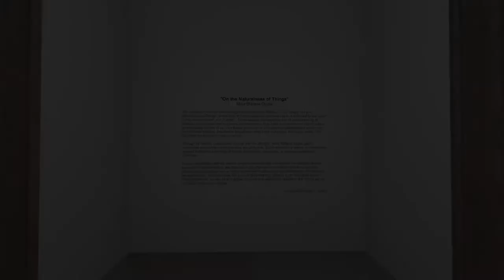VR ART EXHIBITION PRESENTATION: On the Naturalness of Things. Maia Stefana Oprea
VR art exhibition is part of RoART Goes Virtual cultural project organized by Arbor Association of Culture and Arts (Romania), cofinanced by Arbor, Romanian The Administration of National Cultural Fund and Culturel Center ARCUB. The content of this project do not necessarily reflect the views of the donors.

Theopen-art.com is a virtual reality (VR) art exhibition platform, developed by Arbor Institute for Culture (Republic of Moldova) and Arbor Association of Culture and Arts (Romania), non-governmental organisations aiming to support and promote emergent East European artists. This platform was built with the support of the Swiss Cooperation Office in Moldova.